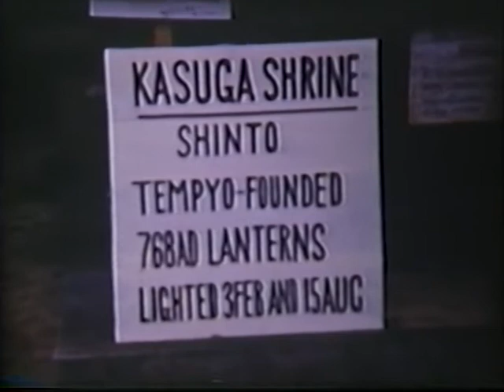Home Movies of Morris Hall in Occupied Japan 1946. Reel 5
Please comment if you have information about the locales depicted. This footage was shot by my father while on a short tour of Japan. There doesn't seem to be a lot of personal footage from that time, so I'm hoping this will be of interest.